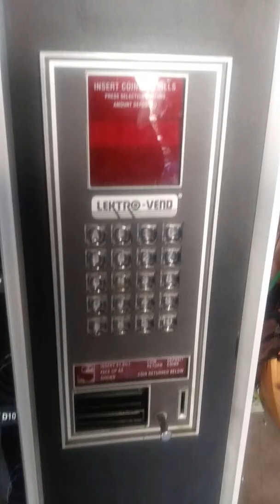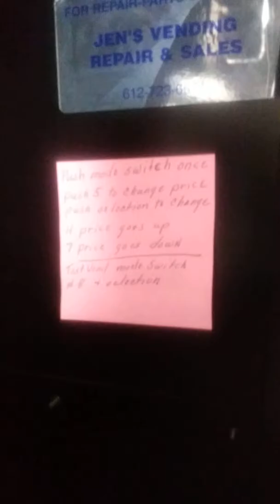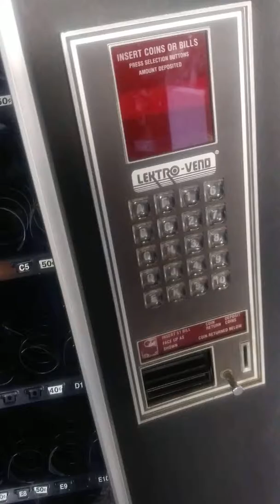My first vending machine purchase !!! Lektro vend VS-99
This video is about my first purchase of a vending machine along with some things to look for when you decide to buy your first machine